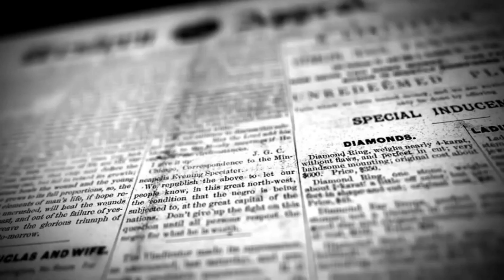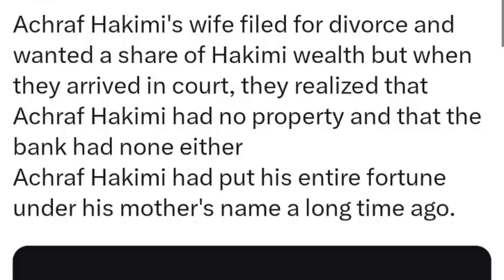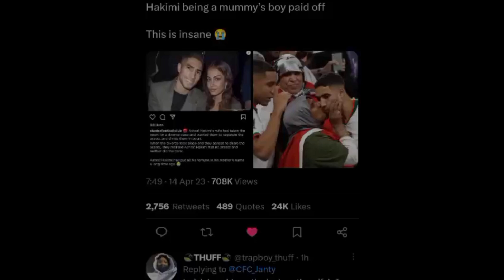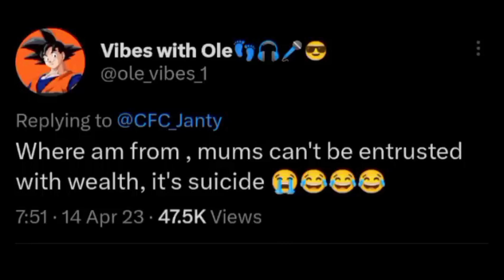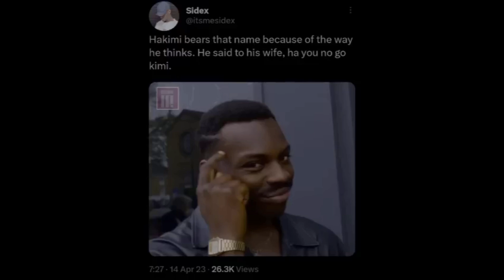Hakimi's Divorce Journey Takes an UNO Reverse! Hiba Abouk To Pay Hakimi Half Her Net Worth!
The divorce proceedings between Achraf Hakimi, the renowned footballer for Paris Saint-Germain, and his estranged wife, Hiba Abouk, have captivated the world's attention. The shocking turn of events occurred after rape allegations surfaced against Hakimi earlier this year, prompting Abouk to file for divorce. In the midst of the legal battle, the 36-year-old Abouk reportedly sought to claim half of Hakimi's assets and fortune as retribution. However, the story runs deeper than meets the eye, with intriguing twists that will keep you engaged. Read on to uncover the full details.

Achraf Hakimi, known for his impressive skills and achievements in professional football, first gained recognition as a youth player for the Spanish football club Real Madrid. Over his six-year career, the 24-year-old has had numerous viral moments. However, it was at the 2022 FIFA World Cup in Qatar that Hakimi and his mother, Sadia Mouh, shared an intimate celebration that resonated with people worldwide. Each time Hakimi's national team, Morocco, triumphed, he would openly run into his mother's arms, commemorating the victory. The heartwarming photographs of their bond became a global sensation, symbolizing the dreams of immigrants. Now, Hakimi's mother has once again become the center of attention due to her son's recent scandals.

During the divorce proceedings, Abouk's lawyer made a startling discovery. Despite Hakimi's reported net worth of $24 million, he officially does not possess any of his wealth or salary. For several years, Hakimi had been transferring the ownership of his earnings to his mother, Sadia, who became the beneficiary. In an interview with Moroccan media, Sadia expressed her unawareness of her son's actions to protect his assets. She emphasized that without transferring his assets to her, Hakimi would have been unable to separate from his ex-wife, Hiba Abouk.

Last week, the divorce proceedings between Hakimi and Hiba were made public, revealing that the couple had been heading toward legal separation even before the rape accusations emerged. Hakimi, earning a reported monthly salary of $1 million from PSG, is on par with high-earning footballers such as Lionel Messi and Neymar. He is said to retain 20% of his paycheck, amounting to approximately $215 per week. If Hiba succeeds in her claims during the divorce proceedings, she could potentially be awarded a substantial sum of $8.5 million.

This news has triggered speculation on social media platforms, with many wondering if Hakimi would be entitled to half of Hiba's money, considering he does not possess any properties in his name. Some speculate that Hiba may face consequences for taking advantage of Hakimi's current circumstances. However, it is unlikely that Hakimi will request any funds, as he shares two children with his ex-wife. Presently, there are no official reports indicating that the court will require Hiba to relinquish any funds, including lawyer fees for Hakimi.

As of now, there is no conclusion to the allegations surrounding Hakimi and his divorce. The proceedings continue, and both parties are entangled in a complex legal battle. The situation has taken a shocking turn, as it was revealed that Hakimi's entire fortune is in his mother's name. Abouk's legal team has demanded a significant sum of 10 million euros, while Hakimi offered a mere two million. Additionally, Abouk has decided to file a lawsuit against the PSG star, accusing him of fraud and mismanagement of their marital assets. With each passing day, the divorce case between Hakimi and Abouk grows more contentious and ugly.

Hakimi's mother, Sadia, commented on the situation, stating that her son did not inform her of the transfer of his fortune. While unaware of any actions taken by Hakimi to protect himself, she questioned the problem if it were true. In her opinion, transferring assets to her name was a means for Hakimi to separate himself from Abouk.

On the other hand, Abouk spoke about her divorce case in an interview with Elle magazine. She described the emotional rollercoaster, with some days being manageable while others required navigating through challenging decisions. Abouk shared that leaving home was not easy, as she had minimal support from her family. However, she made the decision to fight for her own life and freedom, letting go of material attachments.

In summary, the divorce proceedings between Achraf Hakimi and Hiba Abouk have taken unexpected turns, exposing intricate details and adding layers of complexity to their story. With allegations, accusations, and the involvement of Hakimi's mother in managing his fortune, the situation continues to grip the public's attention.